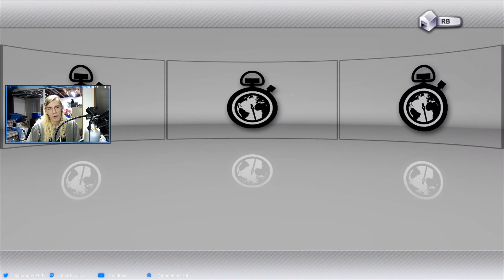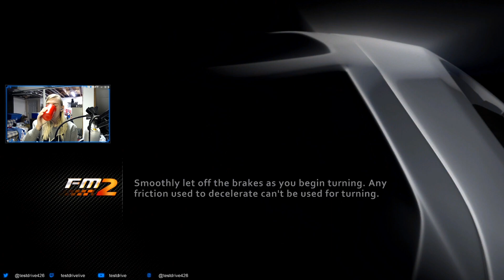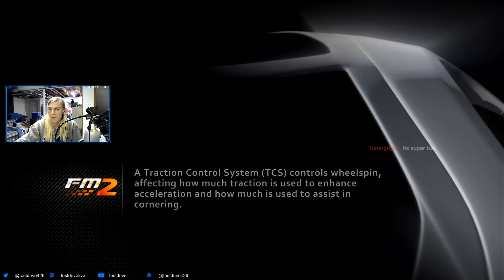Forza Motorsport 2 - Part 27 || Class D Asian Championship (Let's Play)